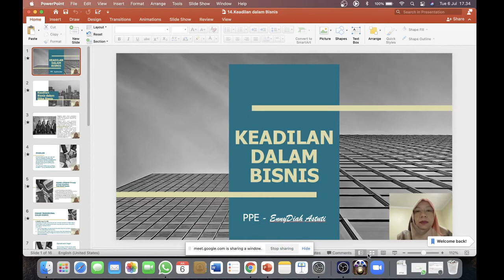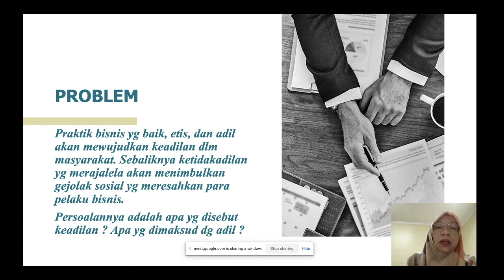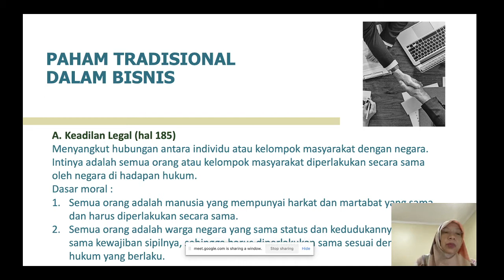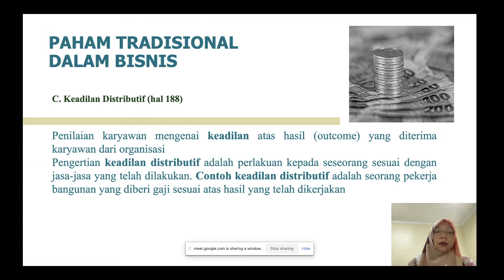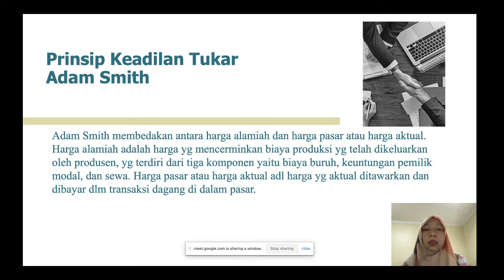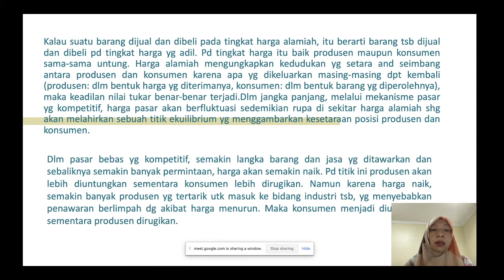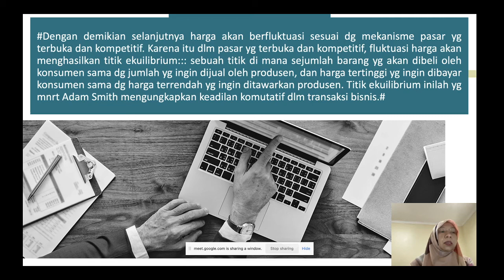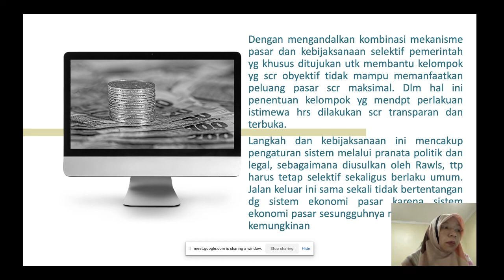Kelas KA 19-202 l Dokumentasi Kuliah PPE l Dosen Enny Diah Astuti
Dokumentasi Perkuliahan Online  l Kelas KA 19-202l Pertemuan ke-12 l Mata Kuliah Work Psychology Professional Ethics l Dosen Enny Diah Astuti